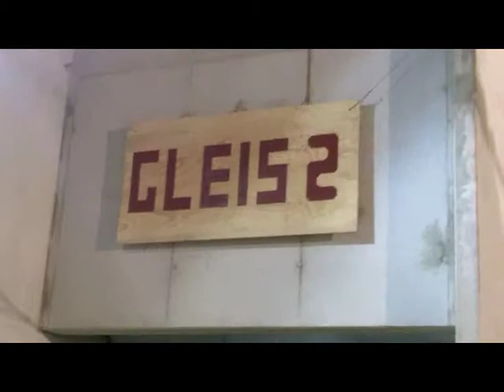HafenCity Tag der Großbaustellen U4 Überseequartier